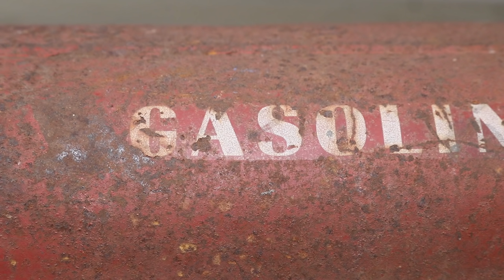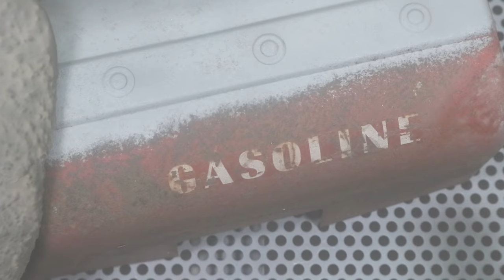1957 Tonka Gasoline Tanker Semi Truck Restoration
I Purchased this 1957 Tonka Gasoline Semi Tanker Truck off the Facebook market place January of 2021. It was in great shape for it age just heavily corroded and rusted. The rear wheels were replaced with Struct wheels at some point during its life. It was missing the three doors otherwise everything was there.